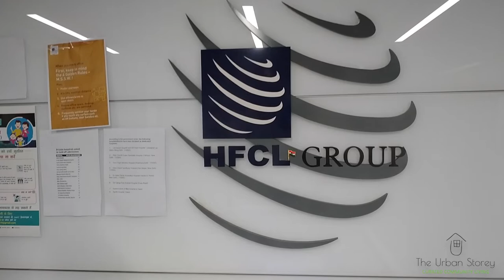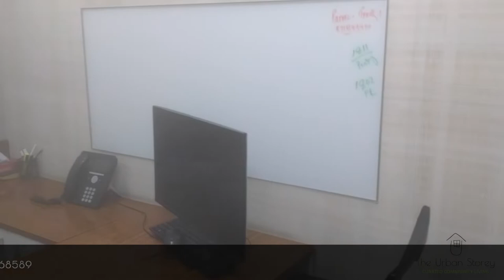The Urban Storey Disinfection - HFCL Groups Ltd, Greater Kailash, Delhi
At The Urban Storey Disinfection, we provide highly effective and authentic sterilization & disinfection across our owned properties & to our clientele across Delhi/ NCR.